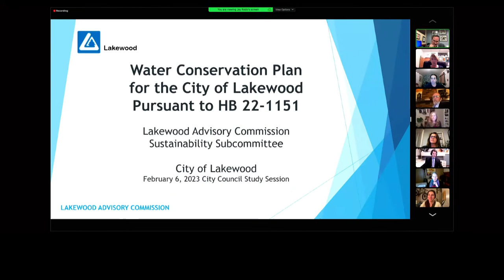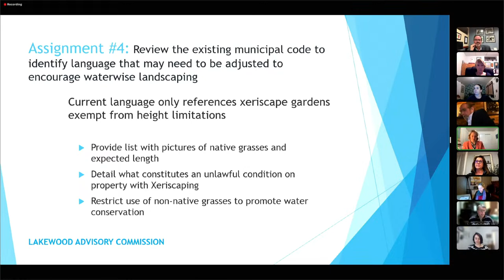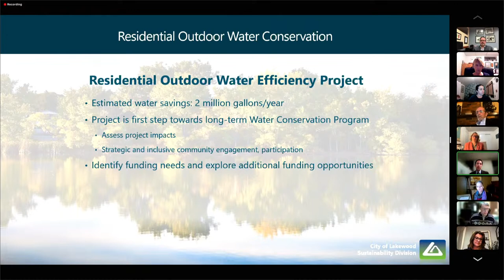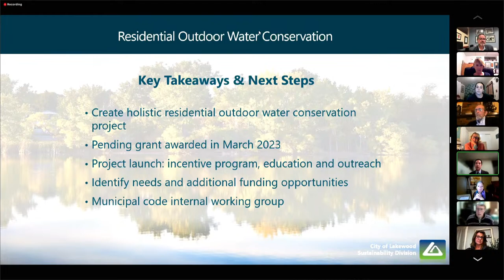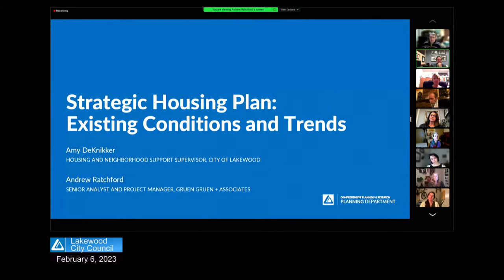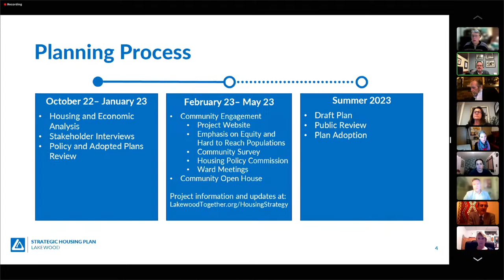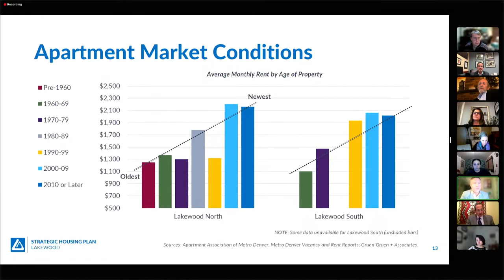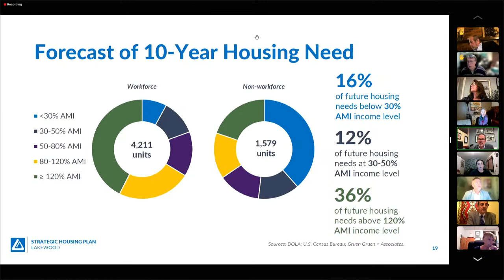02-06-2023 City Council Study Session Video